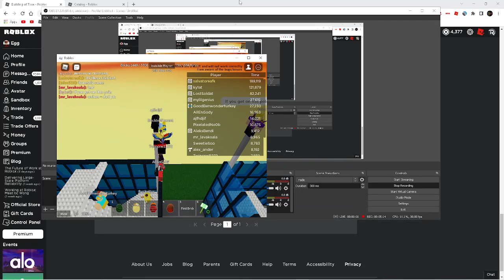160th set of bricks Building of Time roblox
yuppppp